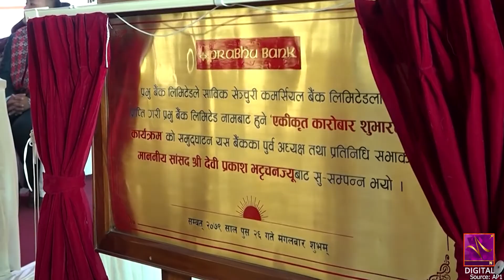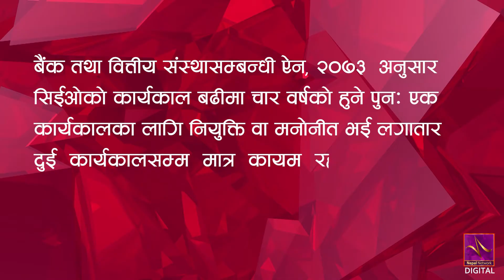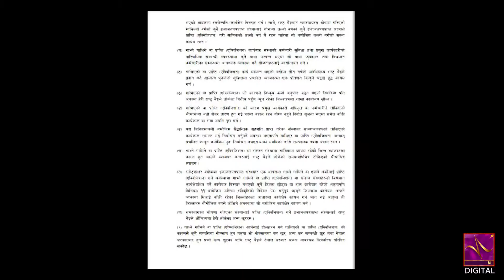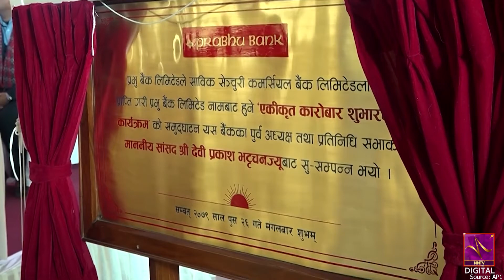शेरचनलाई प्रभुको कृपा कि स्वार्थको समीकरण ? रास्ट्र बैंक मुकदर्शक ! NNTV EXCLUSIVE